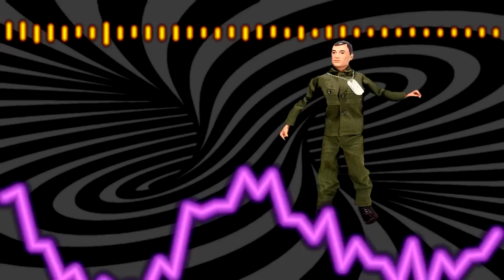Volt 9000 - Toybox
Official Volt 9000 music video for 'Toybox' from our album Conopoly.
Directed by Frank Pannuci. Released on Artoffact Records, 2013.